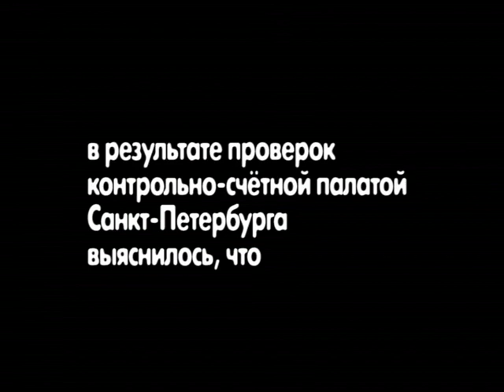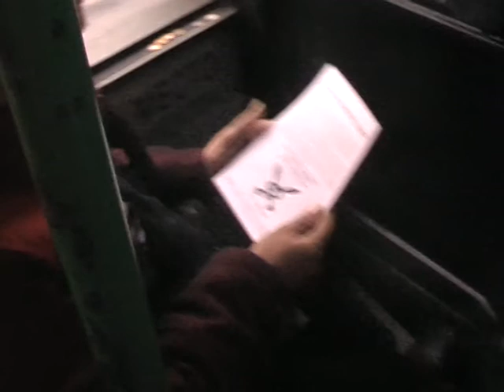Plankande kaniner i St Petersburg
Ryska nolltaxeaktivister med kaninmasker sjunger en känd sång om kaniner som aktar sig för vargen (kontrollanterna) medan de delar ut flygblad om avgiftsfri kollektivtrafik i St Petersburgs tunnelbana. På ryska heter "att planka" att "åka som en kanin"